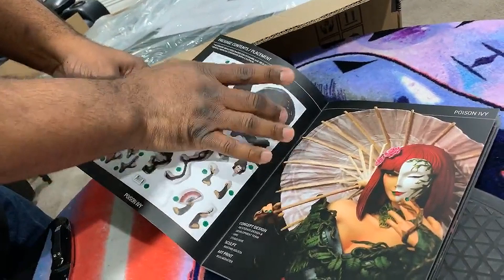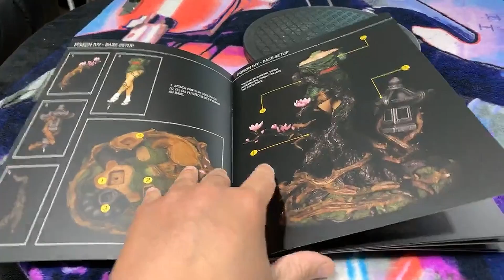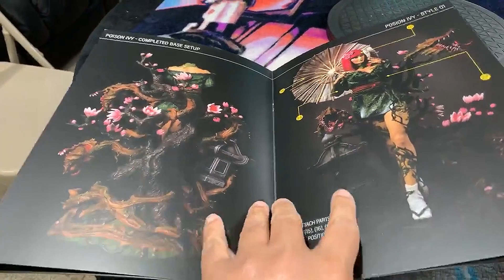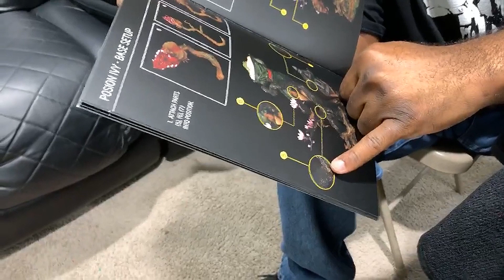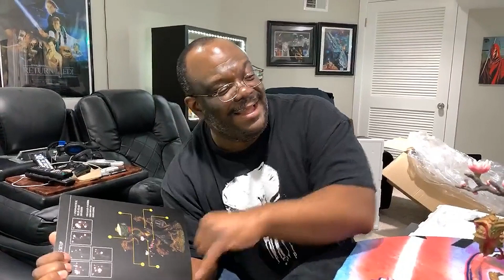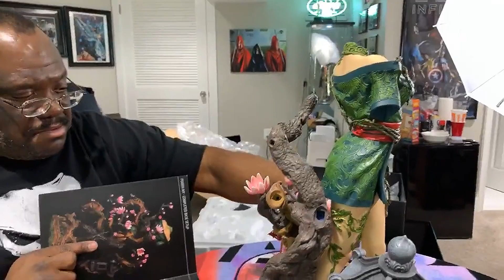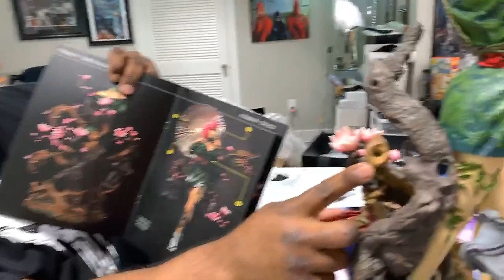XM IVY unboxing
DarthCastle opens up the Punishers favorite XM piece from 2018.

♫ Vendetta Beats ♫ - (88 BPM)
BELLIGERENT